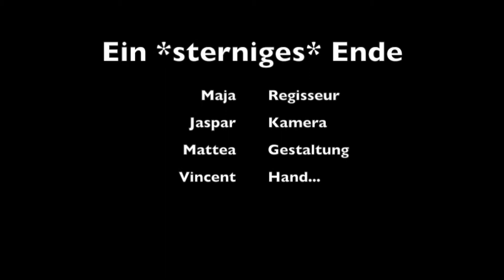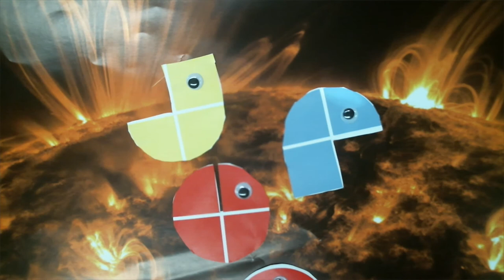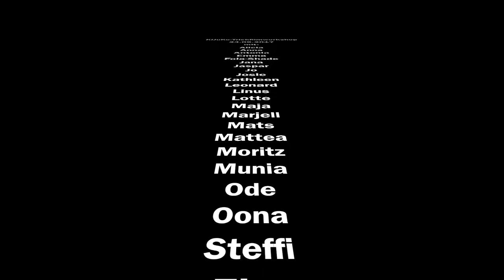KiJuKo17 Rolle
Beim Kinder- und Jugendfilmfest KiJuKo entstanden im Workshop tolle Trickfilme. Die KiJuKo-Rolle wird auch auf großer Leinwand gezeigt: Am 1. Oktober um 16 Uhr im City46.